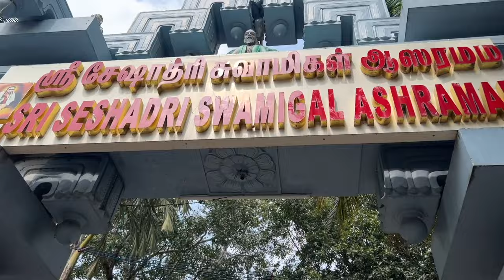Maharishikaa | Gurus, Psychologists, the Media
Maharishikaa answers Raghav Dutta on why there is a dearth of Gurus and spiritual masters today, compared to the last century. She shows how the world has started to rely on the nascent practices of psychology and psychiatry, whilst demeaning and attacking Gurus and guruvada - the most ancient system of transmission on the path to Self knowledge.